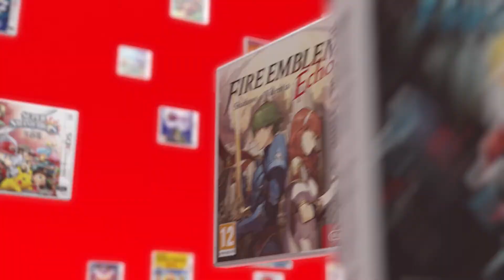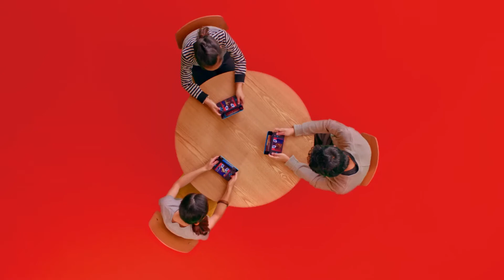New Nintendo 2DS XL | Trailer de revelação